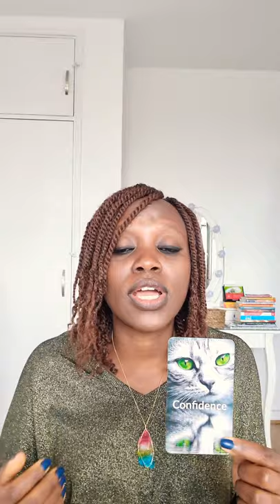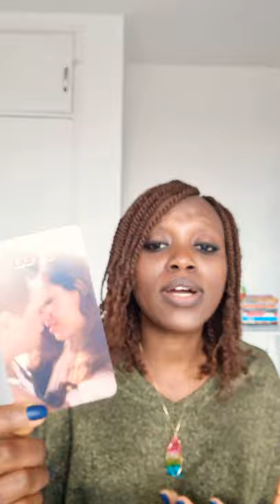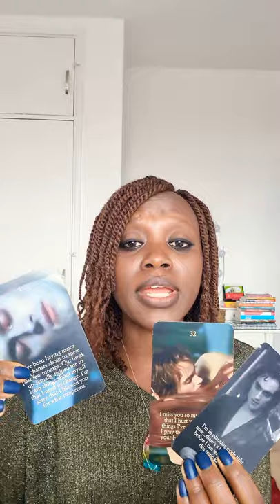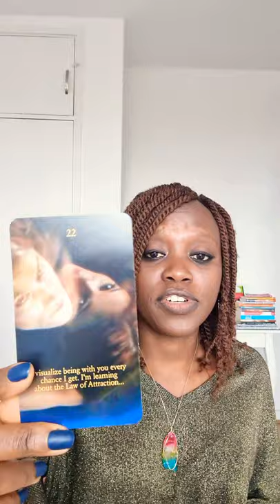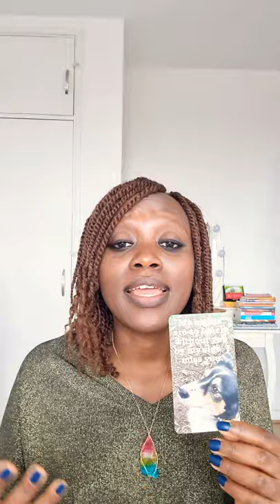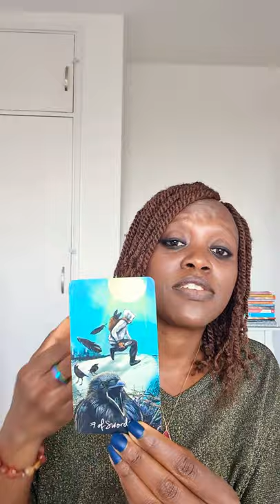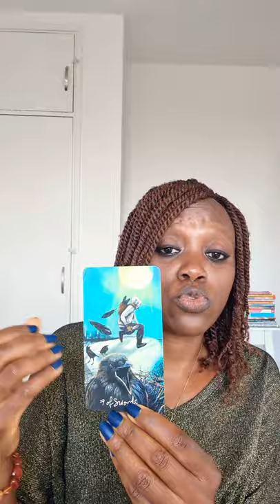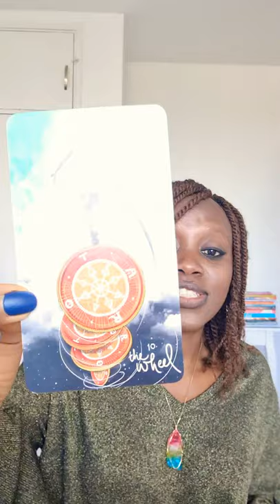TWIN FLAMES-DM Nights are Lonely without You🌟Various Questions Answered🌟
Using the Divine Structure for Twin Flames deck I ask several questions and see what messages come up. DM missing DF and working on making changes to be with DF.

Check out my September blog post - Standing in Your Power as a DF on the TF Journey

Channel Announcement: Happy to announce my new 1 on 1 service on Zoom to help the DF regain your power, REGAIN YOUR POWER Session.

If you would like to give back to the channel and for energy exchange here is my Paypal